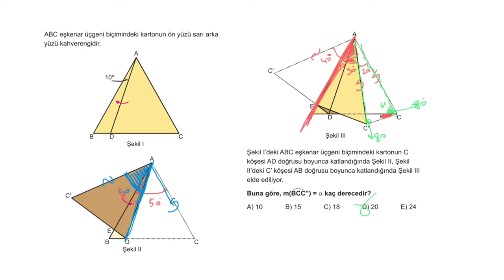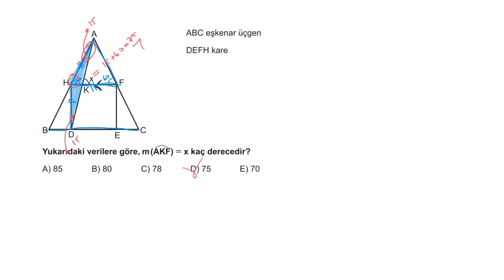3D AYT GEOMETRİ ÇÖZÜMLERİ 1.BÖLÜM TEST-5 BİREBİR ÖSYM